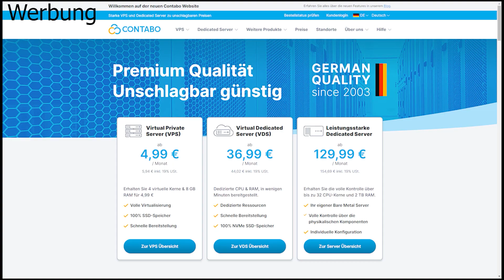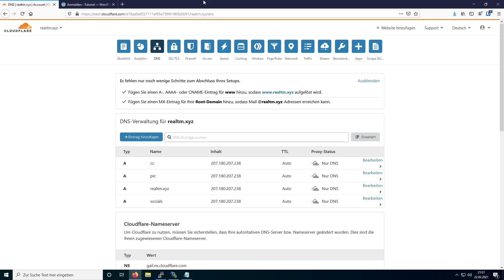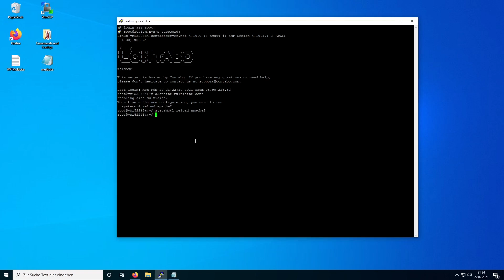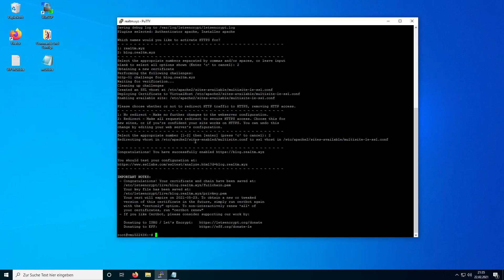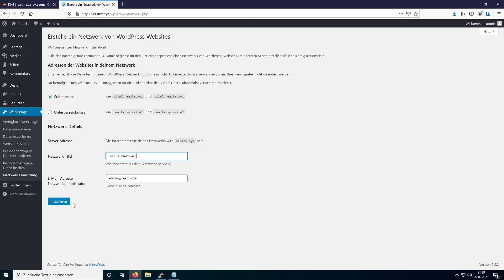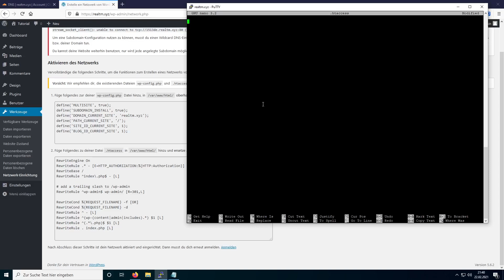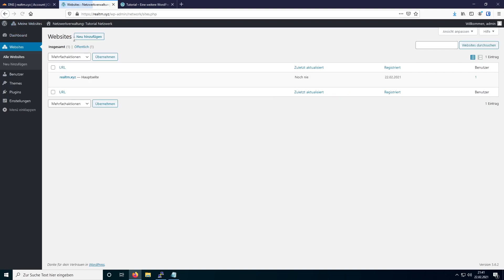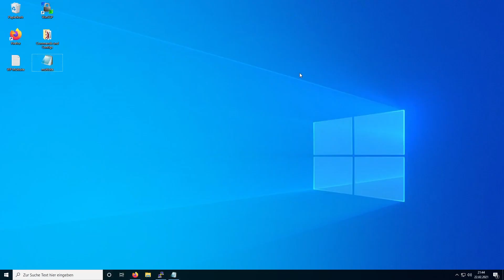Wordpress Multisite einrichten: Mehrere Websites auf dem selben Server | [Debian10/DE]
In diesem Video zeige ich euch, wie ihr mit Wordpress Multisite mehrere Wordpress Websites auf ein und dem selben Server betreiben könnt.

Wichtige Links

Empfohlene Programme

Hinweis: Alle Links, die mit einem * gekennzeichnet sind, hängen mit einem Partnerprogramm
zusammen. Sollte über die Links ein kauf zustande kommen, erhalte ich eine Provision.